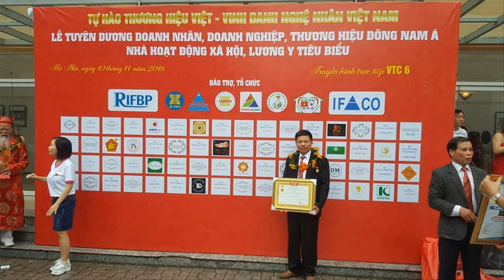🔴So Sánh Mẫu Hoành Phi Câu Đối Bằng Gỗ Thịnh Hành nhất Hiện Nay/ Đồ Gỗ Hiền Lanh. 0986883349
- trong video là 2 mẫu hoành phi gỗ gụ lào có kt 1m97 x 67, ván dầy 3cm, khuôn tranh dầy 7cm, chạm 3 chữ Đức Lưu Quang - 2 mẫu hoành phi gỗ gụ thịnh hành nhất hiện nay.